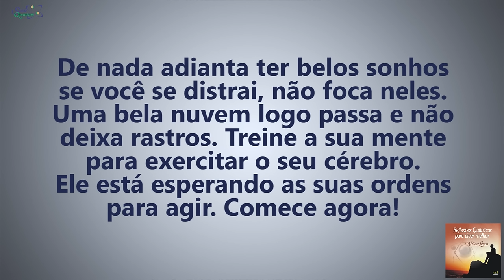Coaching Quântico 056: Treine Sua Mente e Realize Seus Sonhos! | Wallace Liimaa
✭✭✭✭✭ Treine Sua Mente e Realize Seus Sonhos. Nesse vídeo abordo a importância de focar a energia naquilo que desejamos.
Assista o vídeo e comprove!